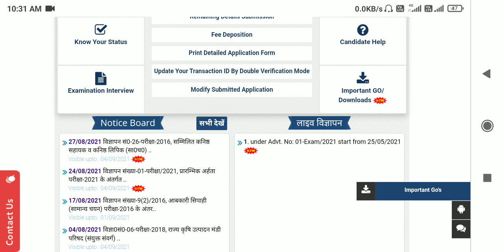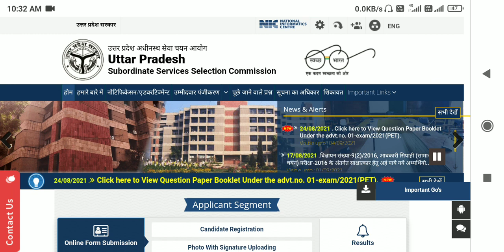upsssc pet result kab ayega | upsssc pet answer key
upsssc pet answer key shift 1

upsssc pet answer key kab aayega

upsssc pet answer key leak

upsssc pet answer key pdf

upsssc pet ka Answer key kab jari hoga

upsssc pet answer key kab

upsssc pet sarkari result

upsssc pet ka result kab tak aayega